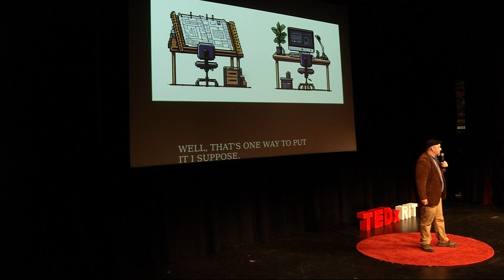Software Engineers Live in the Future | Samuel Malachowsky | TEDxRIT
Do Software Engineers live in the near future? If they do, what does that mean, and how can others benefit from this knowledge? In this talk, Samuel will discuss what it’s like to live in the near future, how to understand what is to come, and how to apply this knowledge to your life, career, and strategic decision making. (CREDITS: Organizers: Myren Bobryk-Ozaki, Nidhi Baindur; Editors: Bryan Agnello, Myren Bobryk-Ozaki; Lead Video Production: Bryan Agnello; Camera Operators: Daniel Noonan, Lily Ocque, DylanJay Simmons, Camille Kwiek, Madison Matuszewski; Main Crew: Matthew Oley, Nina Tacheva, Ariel Schanke; Designers: Zo Murray (illustration), Nolan Merritt (motion graphics); Tech Support: Aidan MaKinster, Erin Getty; Photographers: Jack Connolly, Nicolas Teo Luciani) Samuel Malachowsky, a Principal Lecturer at RIT's Software Engineering Department, brings over a decade of teaching experience and a background as a Technical Project Manager to his role. His book, "Project Team Leadership and Communication," reflects his expertise in effective team management, garnering recognition in both academia and industry circles. With a passion for understanding business processes and their practical applications, Samuel is dedicated to bridging theory and practice. He cultivates an innovative learning environment, fostering student success and shaping the future of software engineering education. This talk was given at a TEDx event using the TED conference format but independently organized by a local community.